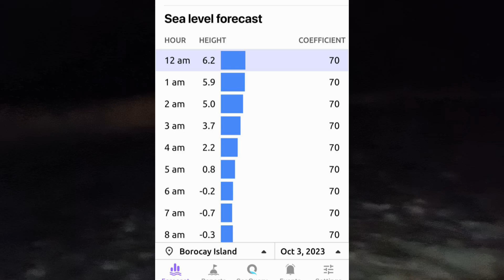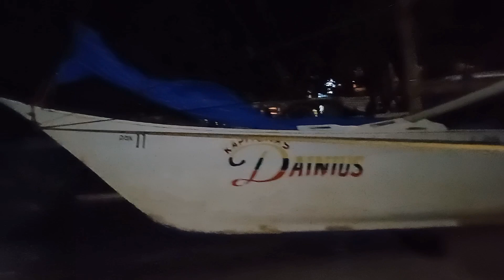This is BORACAY on October 2 2023 Taas ng Tubig sa Gabi Kaya Safe mona Namin ang Paraw Sailing ⛵️